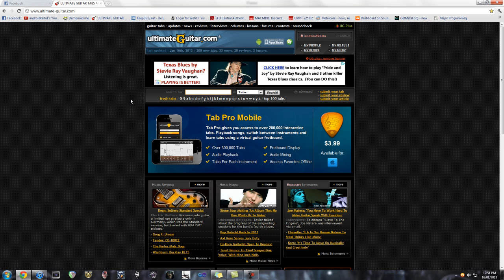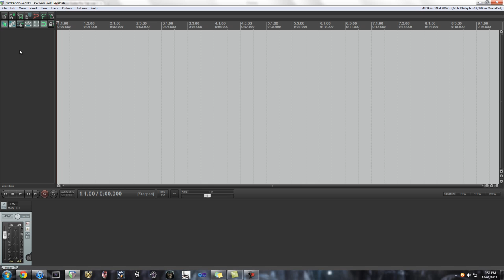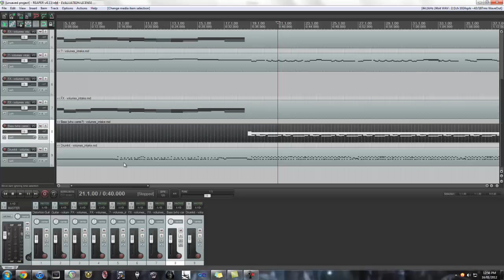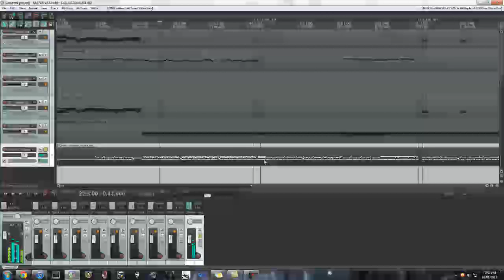How to - Export midi data from guitar pro and use it with a DAW (Reaper, Superior Drummer)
A brief tutorial that will teach you how to easily take midi information from guitar pro and use it within your audio workstation.